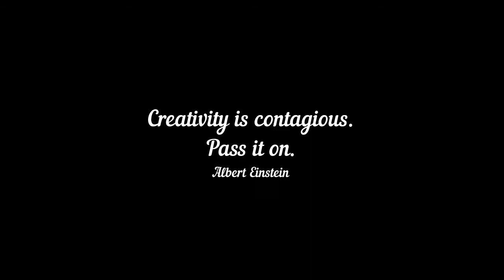Face | V-2853 || India : Art Challenge || Visual Art for all only on YouTube || Drawing Hacks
Queries solved:
How to draw a girl face easy
How to draw a girl face step by step
How to draw a girl face for beginners
How to draw a girl face easy step by step
How to draw a girl face with mask
How to draw a girl face sketch
How to draw a girl face easily
How to draw a girl face visual art
How to draw a girl face with pencil sketch step by step

drawing face art V-2853 || India : Art Challenge || Visual Art for all only on YouTube || Drawing Hacks

About Visual Art:
Art is a visual language, the visual arts are art forms such as painting, drawing, printmaking, sculpture, ceramics, photography, video, filmmaking, design, crafts and architecture. Many artistic disciplines such as performing arts, conceptual art, and textile arts also involve aspects of visual arts as well as arts of other types.
Visual qualities are essential elements that an artist uses in his art work. These are qualities that are visible and are used to express or convey the artist's idea of his work. Visual qualities include colour, shape, texture, form, etc
Visual art is a fundamental component of the human experience reflecting the world and the time in which we live. Art can help us understand our history, our culture, our lives, and the experience of others in a manner that cannot be achieved through other means.
Queries solved:
• Drawing for kids
• How to draw face sketch using pen,
• Face drawing using calligraphy pen
• How to draw Modern art
• Art drawing for all
• How to draw visual art
• How to draw face sketch
• How to draw a girl
• Easy drawing of girl